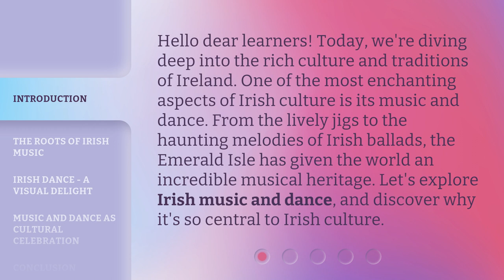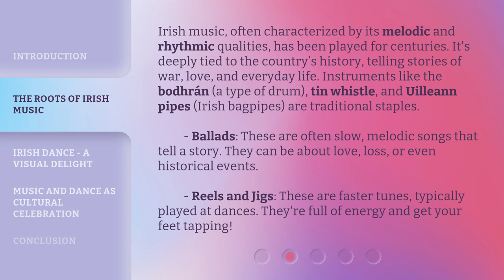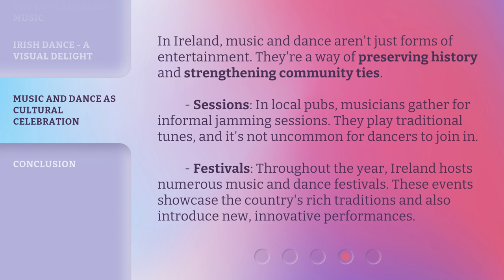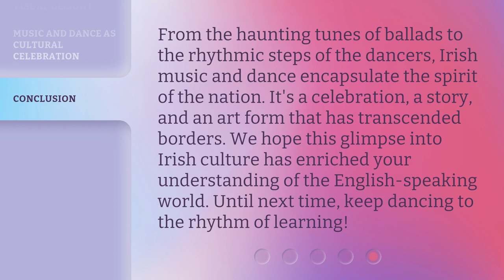Irish Rhythms: The Heartbeat of a Nation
Irish Rhythms: The Heartbeat of a Nation • Dive deep into the rich culture of Ireland and explore the captivating world of Irish music and dance. From enchanting melodies to energetic jigs, discover why Irish rhythms are at the heart of Irish culture. Learn about the roots of Irish music and the different types of traditional dances that will surely delight your senses. Join us on this journey and experience the heartbeat of a nation.

00:00 • Introduction - Irish Rhythms: The Heartbeat of a Nation
00:37 • The Roots of Irish Music
01:24 • Irish Dance - A Visual Delight
02:07 • Music and Dance as Cultural Celebration